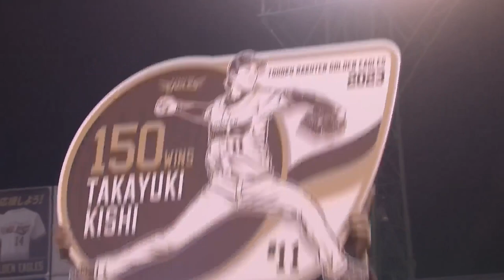Eagles Takayuki Kishi is 51st to reach 150-win plateau 05/02/23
Veteran righty Takayuki Kishi (1-1) tosses eight innings of one-run ball to beat the Chiba Lotte Marines 5-1 for his 150th career victory as the Tohoku Rakuten Eagles cruise at Rakuten Mobile Park Miyagi on May 2. Kishi, who is the 51st pitcher to reach the milestone, limits the Maines to six hits and a walk with four Ks, and a ninth-inning Chiba rally falls short.